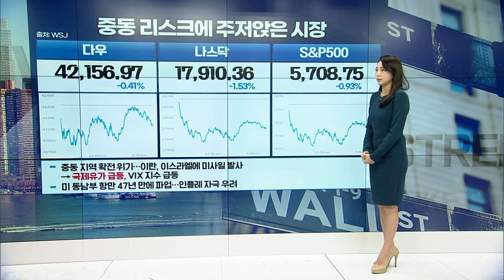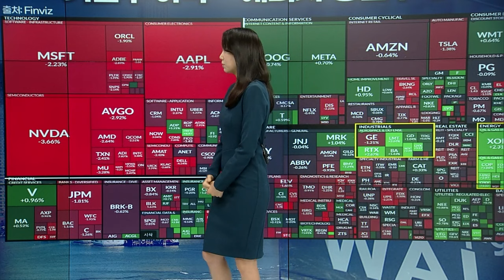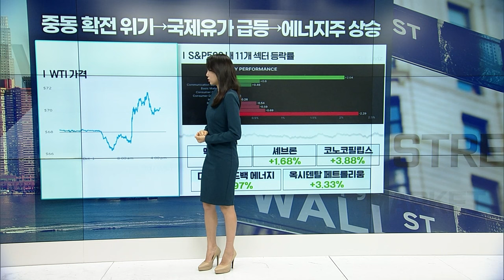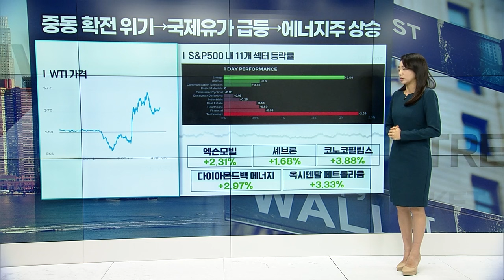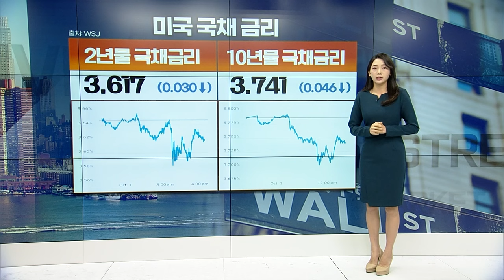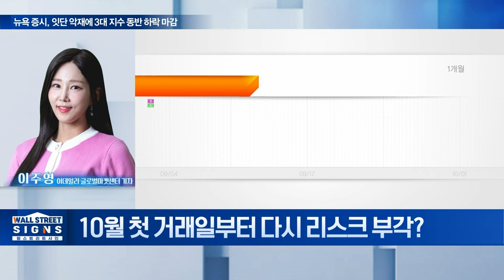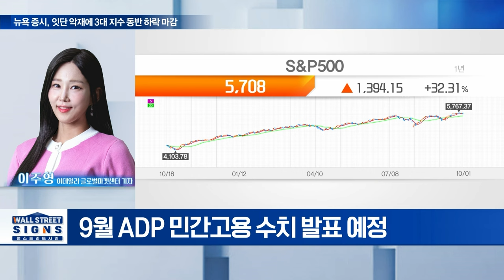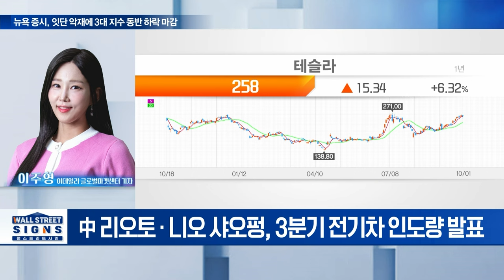🚀[출근길 경제] 이란, 미사일 200기 발사중동 리스크에 주저앉은 시장 | Market Signal (20241002)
▶ 뉴욕증시, 중동전 확산 우려에 일제히 하락
▶ 9월 ISM PMI 47.2...美 제조업 위축 지속
▶ 美 8월 구인 804만건 소폭 증가…"견조한 회복세"
▶ 파월 "금리인하 서두르지 않을 것" 빅컷 가능성↓